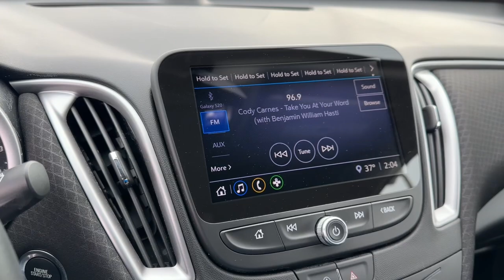2021 Chevrolet Malibu dayton, vandalia, middletown, englewood, beavercreek 11101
Silver Ice Metallic Used 2021 Chevrolet Malibu LS available in Vandalia, Ohio at Joseph Airport Toyota. Servicing the Dayton, Vandalia, Middletown, Englewood and Beavercreek, OH area.

Certified. Silver Ice Metallic 2021 Chevrolet Malibu LS 1FL FWD CVT 1.5L DOHC Jet Black w/Premium Cloth Seat Trim.brbr**CERTIFIED LIFETIME POWERTRAIN WARRANTY** Odometer is 12770 miles below market average! 29/36 City/Highway MPGbrbrCertification Program Details: We know that shopping for a pre-owned vehicle can be full of uncertainties. We are so confident in OUR pre-owned vehicles that we have covered them with our YES PLAN Certified program. Enjoy the peace of mind of a true NATIONWIDE powertrain warranty. Worry free ownership, Only from Joseph Airport.brWe know that shopping for a pre-owned vehicle can be full of uncertainties. We are so confident in OUR pre-owned vehicles that we have covered them with our Joseph Airport Toyota Lifetime Powertrain Warranty program. Enjoy the peace of mind of a true NATIONWIDE powertrain warranty. Worry free ownership, Only from Joseph Airport.